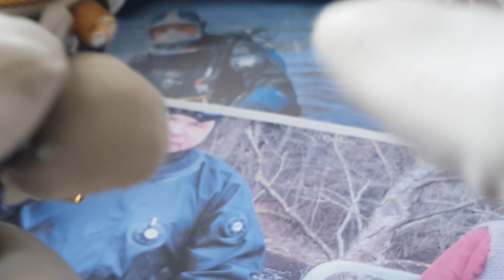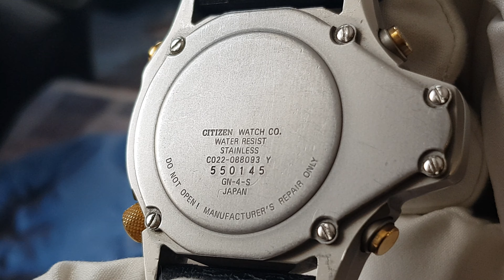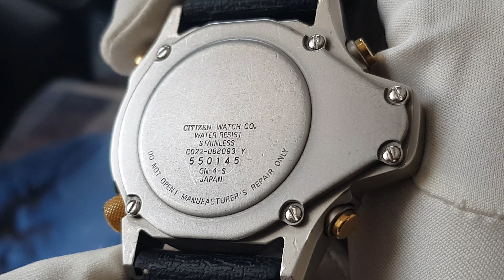Легенда Голубой Бездны или Последний Настоящий Дайвер! Citizen ProMaster Aqualand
Когда мы говорим о Японии и ее часовой индустрии, каждый, и это правильно, сразу же думает об одной компании: Seiko. Однако это еще не все. Хотя Seiko произвела большое количество отличных, знаковых и исторических часов, несправедливо забывать о других компаниях, таких как Citizen.
Сегодня мы рассмотрим одни из самых знаковых часов для дайвинга, всех времен, культовый Citizen Promaster Aqualand.
B 1985 году, Citizen представила первые в мире часы, оснащенные электронным / цифровым глубиномером, Sport Depth Meter.
Однако, прежде чем мы продолжим, надо сделать отступление.
Во время погружения существует три важных параметра: продолжительность погружения, глубина погружения и ориентация дайвера. В первые годы подводного плавания с аквалангом дайвер крепил часы на одной руке, а громоздкий глубиномер и компас - на другой. Соответственно, он будет сравнивать часы и глубиномер, рассчитывая время бездекомпрессии под водой. Favre-Leuba, Nivada и Aquadive пытались отказаться от использования независимого глубиномера, разработав часы для дайвинга, которые включали глубиномер в часы. Однако эти модели были чрезвычайно сложными, а их механическая природа или их электромеханическая природа в случае легендарного Aquadive Time-Depth 50 означала, что они были слишком сложными и требовали большего обслуживания, чем обычные механические часы для дайвинга. Кроме того, показания не были такими точными, поэтому дайверы в некоторых случаях прекращали их использовать или использовали их в качестве избыточности со специальным (и известным надежным) глубиномером. Таким образом, механические часы для погружения / глубиномера в значительной степени отстали от систематического использования, несмотря на то, что IWC, Blancpain, Jaeger-LeCoultre и Oris все еще производят некоторые модели, которые я считаю чудом. Однако это скорее технологические упражнения, чем часы, которые действительно можно использовать в реальном мире.
В 1986 году Citizen выпустил первые часы для дайвинга с электронным глубиномером Aqualand (ref. C0023). Патент США 4611923 был подан 27 ноября 1985 г. и предусматривал создание электронных часов с глубиномером, схемой часов, дисплеем и датчиком давления воды. Схема глубиномера получила сигнал от датчика давления воды и выдала информацию о глубине. Целью схемы управления режимом было переключение между режимом хронометра и режимом измерителя глубины, и на дисплее выборочно отображался информационный сигнал времени от схемы хронометра или сигнал информации о глубине воды от схемы глубиномера.
Citizen Aqualand, известный своим характерным выпуклым датчиком глубины на левой стороне корпуса, в значительной степени произвел революцию в часах для дайвинга, поскольку впервые часы предлагали очень надежный, но довольно недорогой глубиномер. Эти аналоговые часы выходят за рамки простого определения времени и максимальной глубины; его цифровой дисплей также показывал время погружения, скорость всплытия и имел сигналы глубины и всплытия. В часах также есть цифровой секундомер и будильник.
Первые часы Aqualand, благодаря своему инновационному дизайну и передовым технологиям, оказали огромное влияние на рынок часов для спортивного дайвинга, и с этого момента они положили начало целому семейству часов. Bсе модели Promaster приобрели культовый статус среди дайверского сообщества.
Первый Citizen Aqualand (ref. C0023) предлагался в трех вариантах. Нержавеющая сталь, Нержавеющая сталь с золотыми вставками (в ролике такой) и очень желанная версия с черным PVD-покрытием и золотыми вставками, которая навсегда увековечена, так как это были часы, которые принадлежали фридайверу Энцо Молинари в исполнении Жана Рено, в знаменитом фильме Люка Бессона Le Grand Bleu.

Таймкоды.
00:40 - Вступление
03:22 - Основные характеристики часов.
08:20 - Обзор ремешка/браслета.
13:25 - Обзор механизма.
14:35 - Инструкция по эксплуатации(функции).
20:33 - "Минута истории".
21:46 - Вид на руке.
23:30 - Макро.
30:07 - Заключение/выводы.

Mеня всегда увлекали механизмы, особенно часовые, со временем это переросло в бурное увлечение часами. Тут вы увидите обзоры, в 4К, лучших швейцарских часов класса люкс. Еще вы познакомитесь с историей мануфактур, увидите тесты и сравнения часов, новости часового мира. И многие другие.